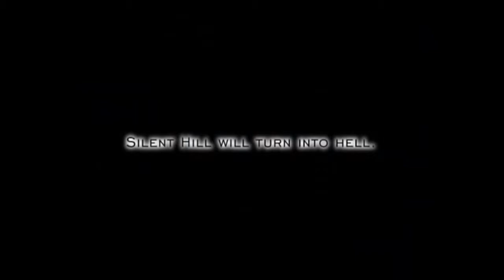TOP 10 HORRORGAMES - Halloween Special Teil 1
Hiho meine Freunde,
hiermit präsentiere ich euch meine Top 10 Horrorgames!
Dieses Video ist Teil 1 von 2, daher kommen in diesem Part nur die Plätze 10 - 6 vor. Die Plätze 5 - 1 erscheinen dann morgen, an Halloween.

Hast du weitere Vorschläge für Specials? Dann ab in die Comments damit, ich freue mich über jeden Kommentar. :-)

SPOILERWARNUNG

Hier die Plätze nochmal in schriftlicher Form.

Platz 10:     F.E.A.R.
Platz 09:     Bioshock
Platz 08:     Silent Hill
Platz 07:     Alan Wake
Platz 06:     Slender - The Eight Pages

SPOILER ENDE

Du hast noch andere Horrorspiele, die ich gar nicht erwähnt habe? Poste mir doch mal deine Top 10 in die Kommentare, und wir können uns darüber unterhalten. :-)